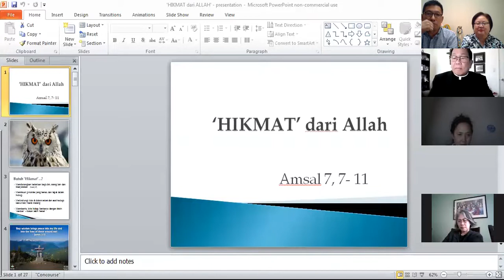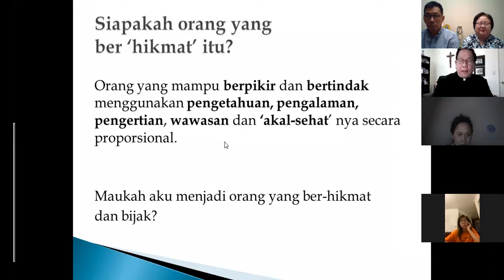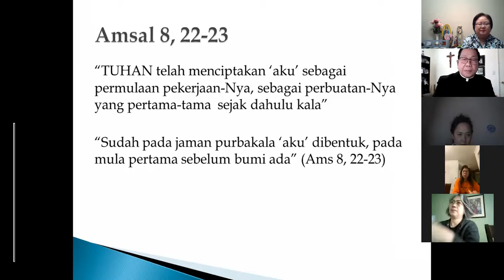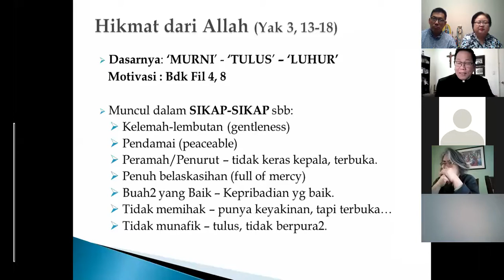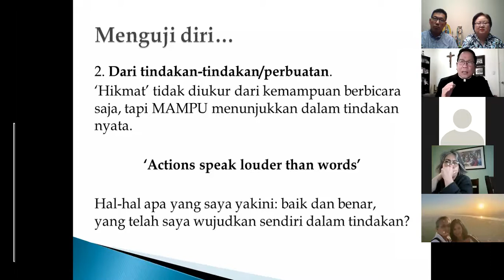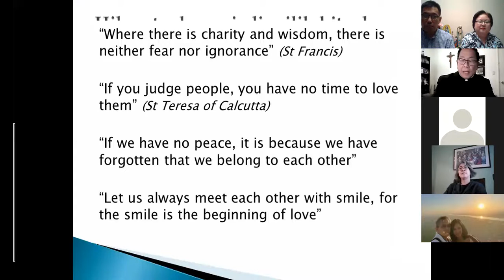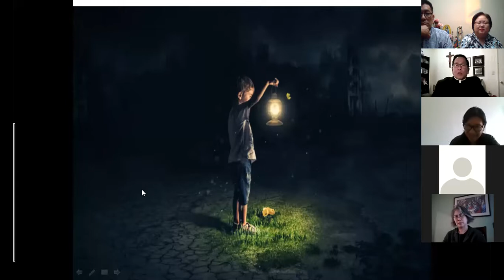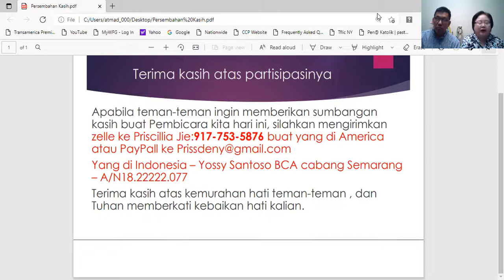"Hikmat dari Surga" bersama Romo Adrianus Budhi, MSC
Persekutuan Doa Katolik Maria Bunda Allah, USA 🇺🇸
8 Oktober 2021

Bagi yang tertarik untuk menerima undangan acara-acara kita yang akan datang silahkan bergabung di group WhatsApp "PDK Maria Bunda Allah" (Announcement Only):

Terima Kasih,
PDK Maria Bunda Allah